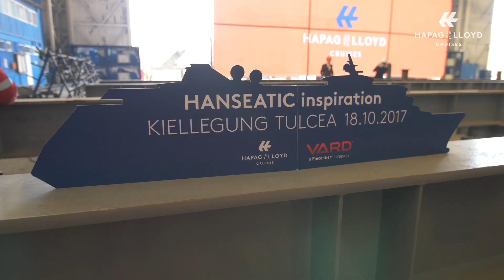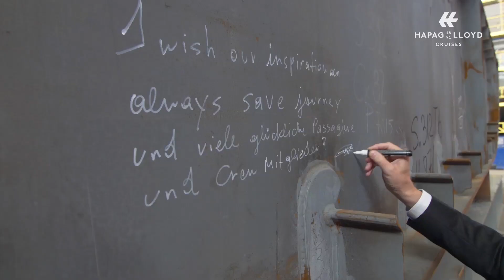EXPERIENCE.tv Episode 17: HANSEATIC inspiration – Keel laying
Episode 17 // 18 October 2017 // HANSEATIC inspiration – Keel laying

On October 18, 2017 the keel laying for the HANSEATIC inspiration was held. It set in motion the next stage of construction for the second of the two new expedition ships for Hapag-Lloyd Cruises.